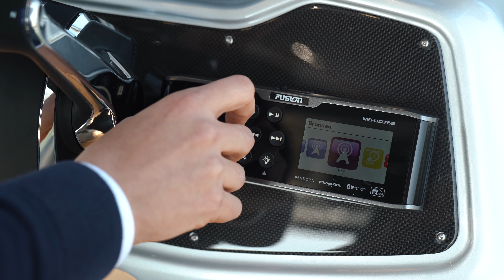NEW SACS Strider 10 RIB motor yacht for sale | Motor Yacht Walkthrough - Lengers Yachts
New Sacs Strider 10, now available at Lengers Yachts.

The Sacs Strider 10 presents a refined style with a definite impact, coupled with absolute quality and performance. Once evaluated, it becomes the perfect companion for adventures. As powerful as the thrust of its outboard engines, Sacs Strider 10 perfectly expresses the polished style of its owner. Ample spaces on deck, living area with table and mobile bar, habitable double bed; all that is needed for prolonging the pleasure of a cruise into the following day.

Builder: Sacs Marine Srl
Length: 9.9m
Beam: 3.35m
Draft: 0.6m
Engines: 2x Mercury Verado
Engine power: 2x 300hp